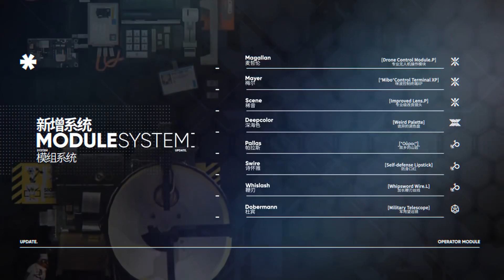《Arknights》Event [Dossoles Holiday] PV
PV của Event [Dossoles Holiday]
Mọi thông tin về Event vui lòng truy cập Fanpage của Arknight Việt Nam để biết thêm thông tin chi tiết.
KazdelTeam, Theresa, Gacha, ArknightsVN , Arknights, AK,A9, Arknights EN, Trailer, Dossoles Holiday.